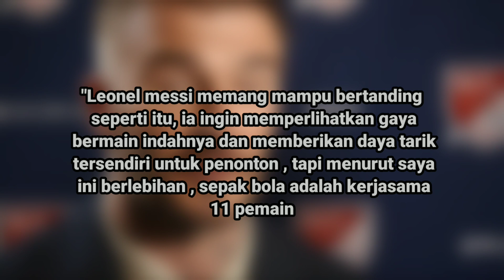Beckham Sampai Marah Besar!! Lihatlah Reaksi Beckham Saat Messi Seperti Bermain Sendirian